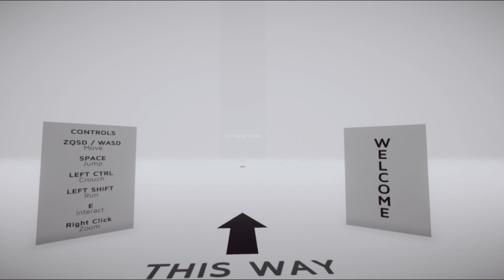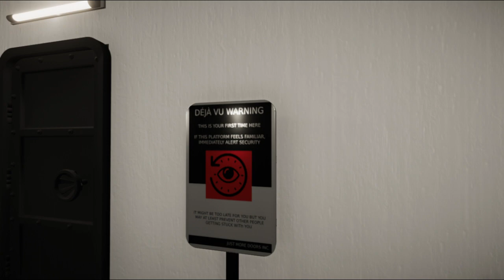Playing Just More Doors for the 1st time, 6/21/2022